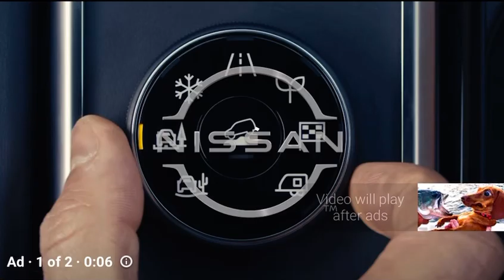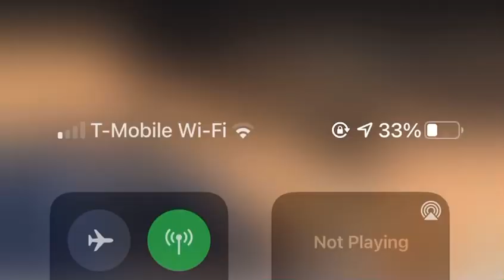Funny animals DOG 🐶 CAT 🐈